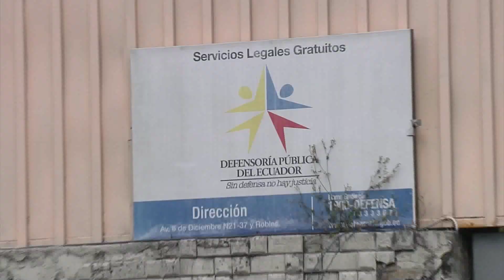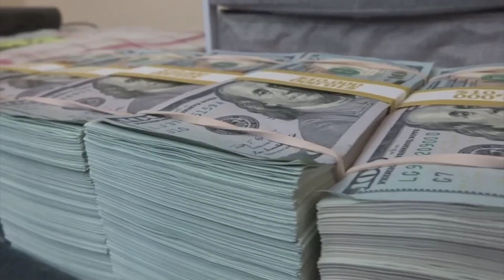DETENIDOS RELACIONADOS A CASOS DE CHONEROS EN LA CARCEL 4